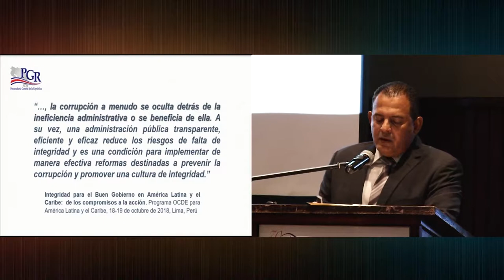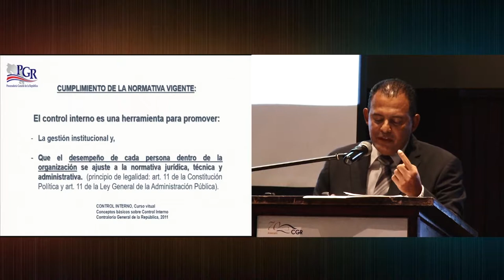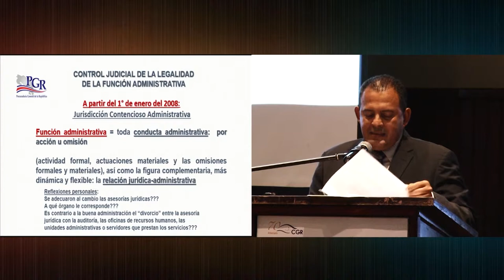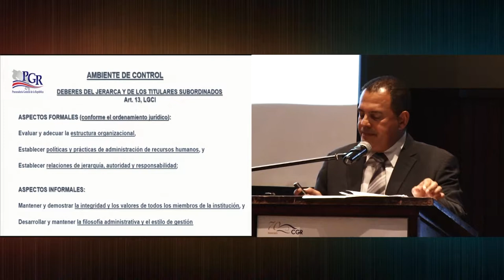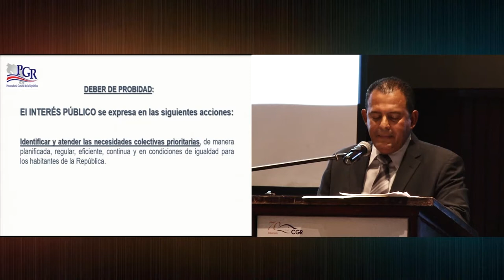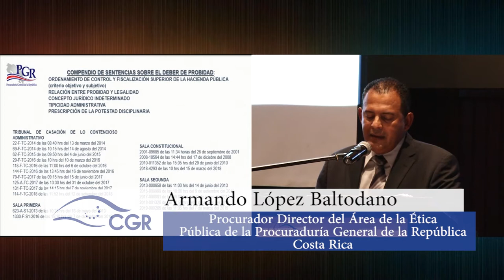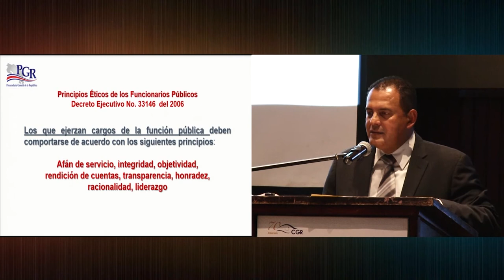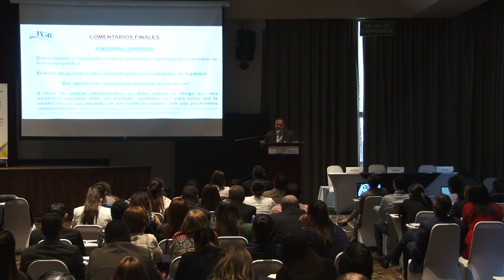Rol de las asesorías legales institucionales y control interno. (II Exposición)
La Contraloría General de la República comparte la segunda conferencia (Greco B) del segundo día del IV Congreso sobre el Régimen Jurídico de la Hacienda Pública, denominada “Rol de las asesorías legales institucionales y control interno”